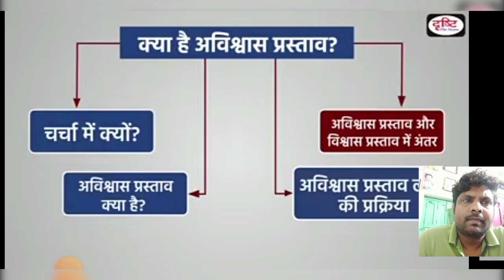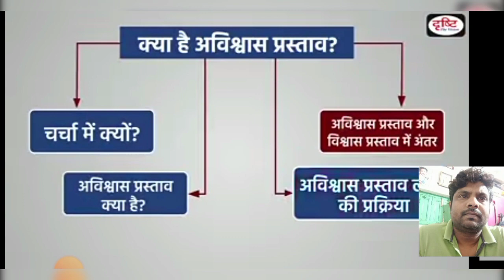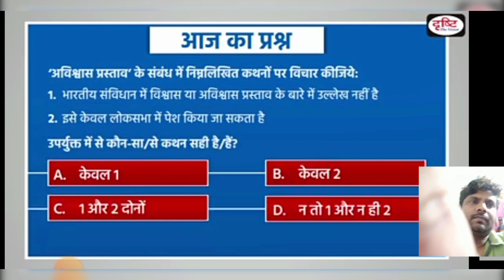pm modi | no confidence motion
pm modi
kya hai no confidence motion aur kyon laya jata hai sarkar ke khilaf , kaise laya jata Hai sansad per